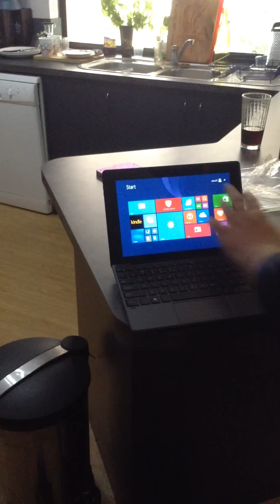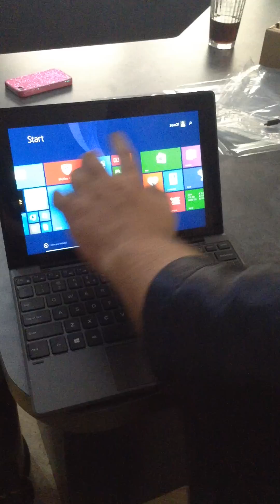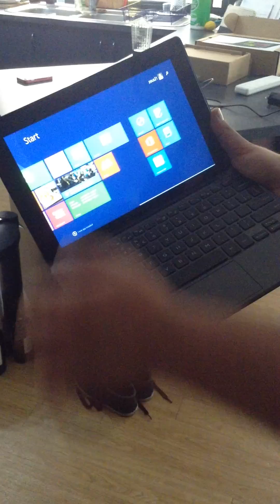Dell Venue Pro 10 - part four... Weird Science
Dell tablet, acting strange! Interesting to see how it's working around EM fields